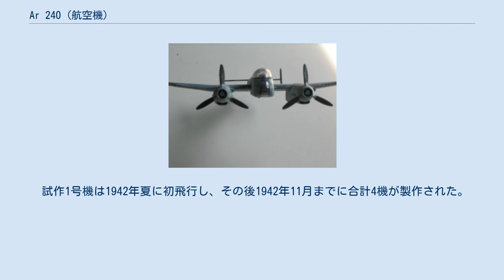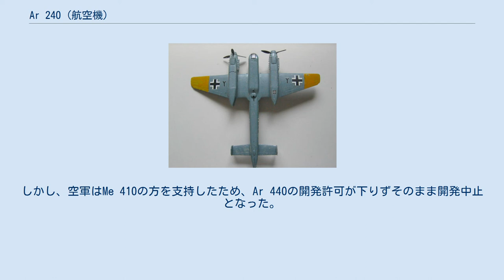Ar 240 (航空機)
アラド Ar 240 (Arado Ar 240) は第二次世界大戦時にドイツで試作された、双発プロペラの戦闘機/偵察機である。
 Bf 110の後継機として開発されたが、飛行安定性が極端に悪いことが原因で量産されることなく終わった。
試作機の一部は実戦テストも兼ねて、偵察機として部隊で運用された。
 1938年にドイツ航空省が提示したBf 110の後継機仕様に基づいてアラド社で開発されたのがAr 240で、試作1号機は1940年5月に初飛行した。
 Ar 240はDB601Aエンジンを搭載した双発複座機で、ダクテッド・スピナーの採用、胴体後端に装備したダイブブレーキ、高翼面荷重による離着陸性能低下を補うダブルスロッテッド・フラップ、胴体上部後方に遠隔操作式の銃頭装備などの新機軸を盛り込んだ機体だった。
試作2号機からはコクピットが機首に移され、7号機からはドイツ戦闘機としては初めて与圧キャビンを装備した。
主車輪が不整地での運用を考慮してダブルタイヤになっていたのも特徴の一つだった。
 しかしテストの結果は、速度性能は同じ仕様に基づいて開発されたMe210よりも優れていたが、飛行安定性が極端に悪くまた機体各部に不具合があり駆逐機としては失格と評価された。
アラド社では胴体を延長するなど改修を進めたが、結局本機は戦闘機ではなく偵察・爆撃機として開発されることになり、試作3号から8号機まではこの仕様で製作された。
これらの機体は試験的に東部戦線や北欧、イタリアで偵察任務に用いられたが、安定性の悪さは相変わらずだった上に故障も多く満足な活躍は出来なかった。
その後、本機の高速性能を生かして再度戦闘機として開発することになった（先に採用されたMe210が欠陥機だったことも一因である）が、目だった性能向上も見られなかったことから1943年に開発中止となった。
総生産機数は14機(12機、16機説もある）であった。
 Ar 240が性能的に不満足な機体となったことから、アラド社ではAr 240の改修を進めながら、新たに発展型のAr 440の開発に着手した。
Ar 440は基本構造はAr 240と同じだが、胴体を延長し主翼の形状を変更することにより安定性の向上を図っていた。
エンジンはより強力なDB603Gを搭載し、機体の装備はAr 240と共通のものが多かったが、ダクテッド・スピナーは非効率ということで採用しなかった。
 試作1号機は1942年夏に初飛行し、その後1942年11月までに合計4機が製作された。
空軍の飛行テストの結果は良好で、飛行時の安定性はAr 240と比較して飛躍的に向上した上、操縦性も良好であった。
最高速度も亜酸化窒素噴射装置を利用すれば700km/hが可能だった。
同時期にテストされたMe 410と比較すると、多くの面で本機の方が優れていた。
しかし、空軍はMe 410の方を支持したため、Ar 440の開発許可が下りずそのまま開発中止となった。
 ^ 航空情報編集部編 「第2次大戦ドイツ軍用機の全貌」 1965年、酣燈社、144頁 ^ 航空情報編集部編 「第2次大戦ドイツ軍用機の全貌」 1965年、酣燈社、145頁